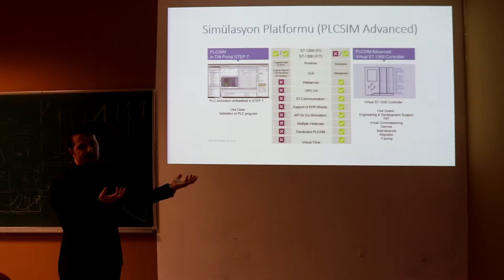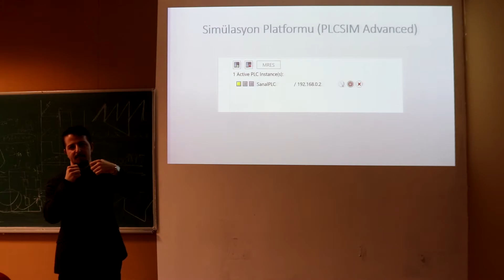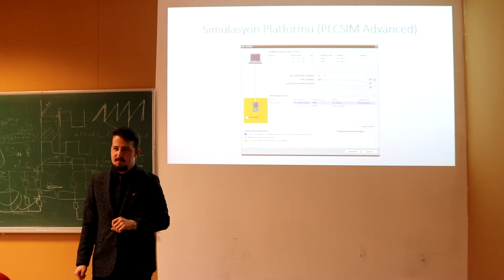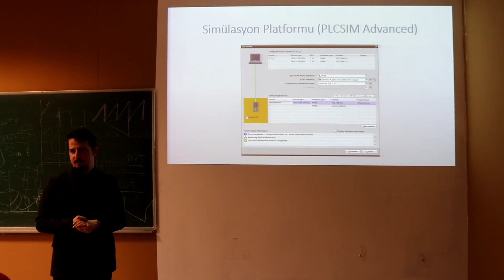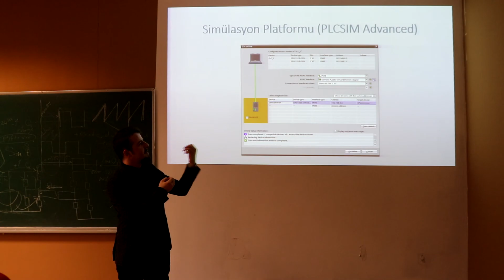Simülasyon Platformu | SIMATIC S7-PLCSIM Advanced